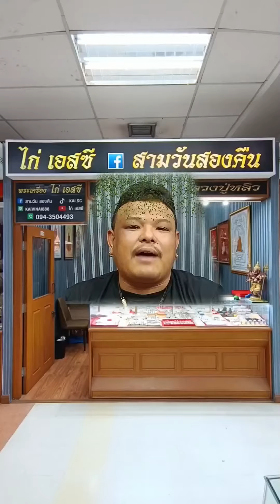อิทธิฤทธิ์แรงมาก แค่จับก็ขนลุกแล้ว#ไก่sc